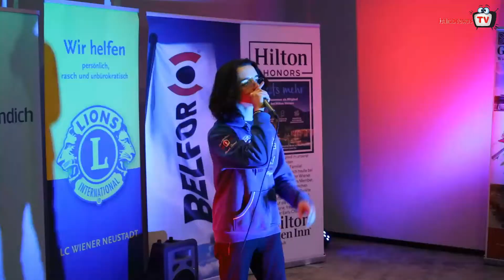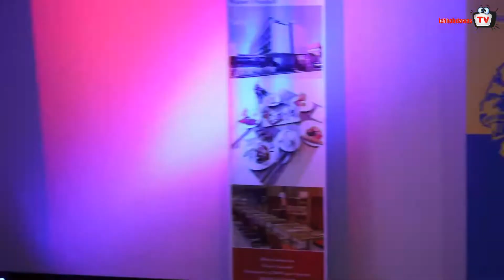4 ⭐It's Showtime - Fireball⭐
👌Unglaublich aber wahr, was dieser junge Mann hier dargeboten hat. Heute bei It's Showtime von ichhabdawasTV FIREBALL⭐🤩 EVN  Lions Club Wiener Neustadt Hilton Garden Inn Wiener Neustadt Uhl Bau GmbH UHL Elektro GmbH Das Tscherte Wiener Neustädter Sparkasse